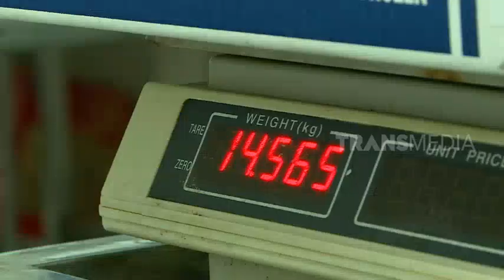YELLOW FIN TUNA, DAGING LEZAT SUPER CEPAT | SI OTAN (06/03/19) PART 1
SI OTAN RABU 06 MARET 2019